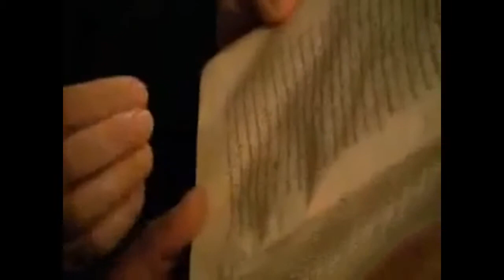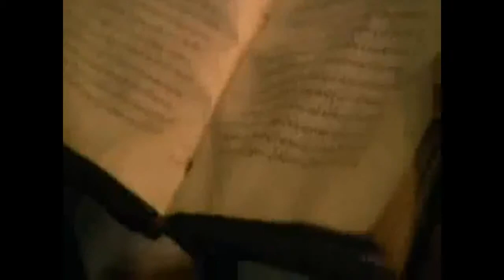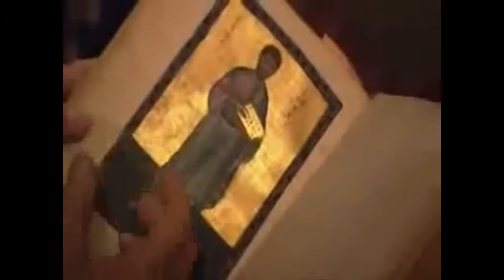Exposed The Trinity again ! By Oldest Bible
The Oldest Bible Found In Palestine Confirms Jesus (PBUH) Was A Prophet As Mentioned  In The Qur'an :D